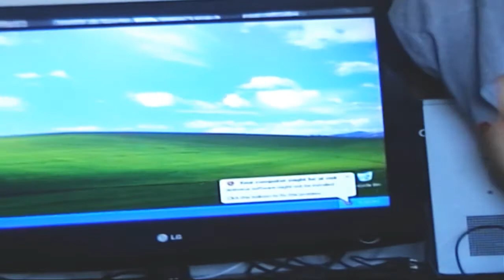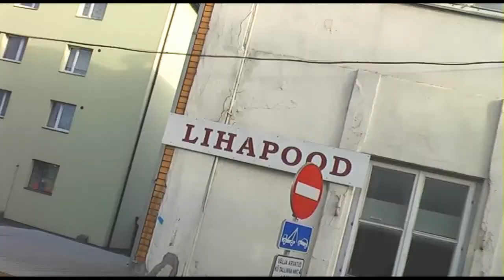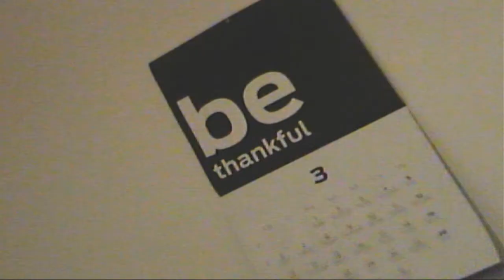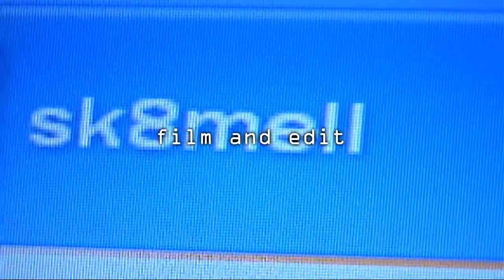Siim Volkmann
filmed and edited - Meelis Erm

New order- Procession
New order- Mesh